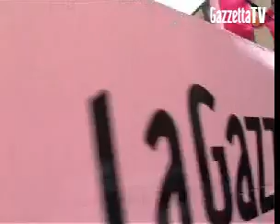Giro d'Italia 2009